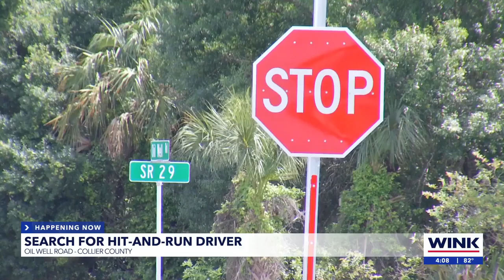FHP releases pictures of truck possibly involved in deadly hit-and-run with bicyclist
The Florida Highway Patrol has released pictures of a truck authorities believe is involved in the deadly hit-and-run with a bicyclist in Collier County.